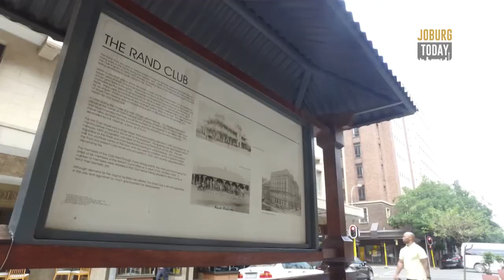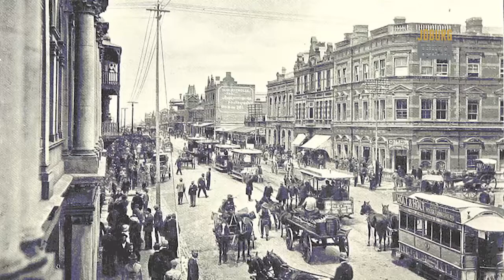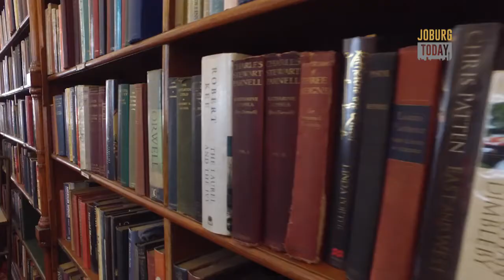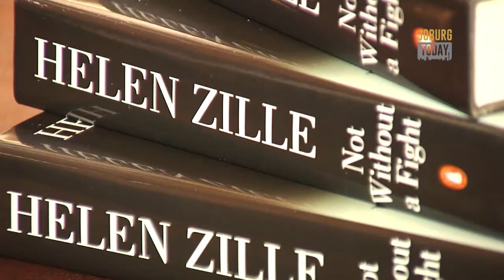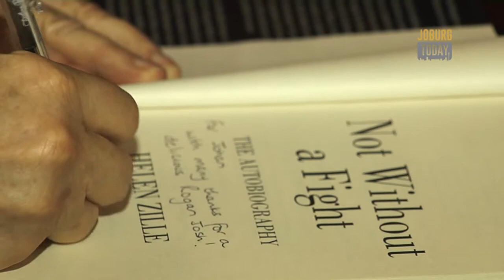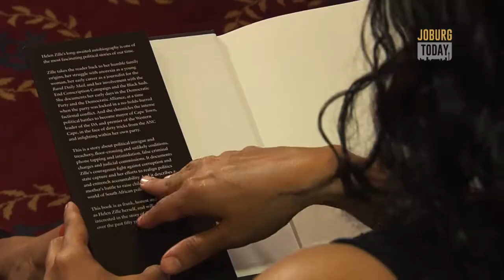Thursday 03 November 2016 - The Rand Club - Helen Zille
In today's show of we visit the iconic Rand Club, to find out more about it's historical value, on the second half of the show we speak to Helen Zille about her book which she recently launced titled 'Not Without a Fight'.